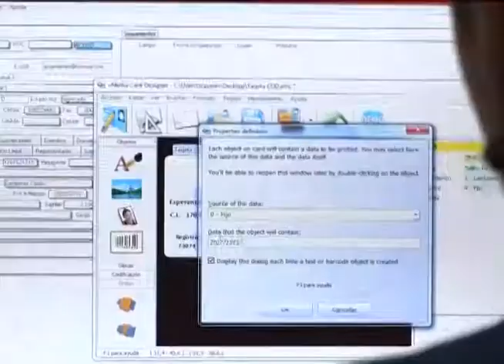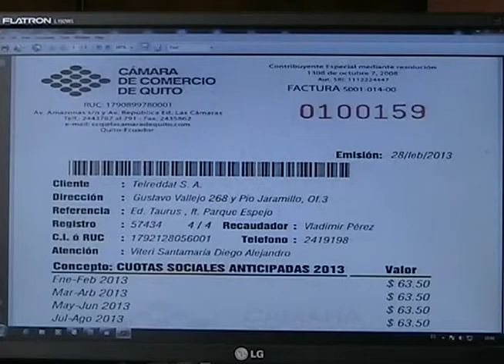Agilice sus trámites con la firma y la factura electrónica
La Cámara de Comercio de Quito quiere apoyarlo en su trabajo diario y en el cumplimiento de las nuevas normativas, por ello le presenta su servicio denominado Firma Electrónica, esta  es la mejor herramienta de negocios por internet que además de garantizar sus trámites con el SRI, SENAE, INCOP, INEN y otras instituciones le permite tener sus documentos listos en pocos segundos de una forma rápida, fácil y totalmente segura.

De al misma forma y para complementar este servicio ponemos a su disposición la Factura Electrónica, una evolución digital de la factura tradicional en papel y consiste en la transmisión de facturas o demás comprobantes (facturas, certificados de retención en la fuente, notas de débito, notas de crédito y guías de remisión). La E-Factura tiene exactamente la misma validez que la factura tradicional con valor legal gracias al uso de la Firma Electrónica.

Este servicio de E-Factura ya lo implementamos en la Cámara de Comercio de Quito con excelentes resultados, pero si usted quiere implementar también en su negocio esta práctica modalidad comuníquese con nosotros que aquí lo asesoramos, le damos el servicio y atractivos descuentos.

Si desea aprovechar estos dos novedosos servicios que ponemos a su disposición llámenos ya al 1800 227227 o si necesita acceder a la Factura Electrónica comuníquese con nosotros al teléfono 244 3787 extensión 232 ó escriba a la dirección de correo electrónico: .